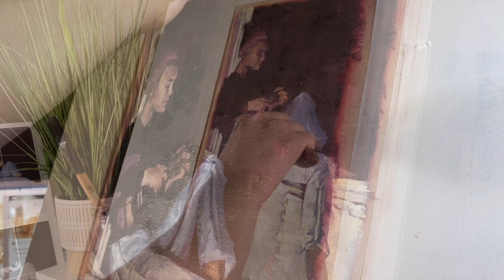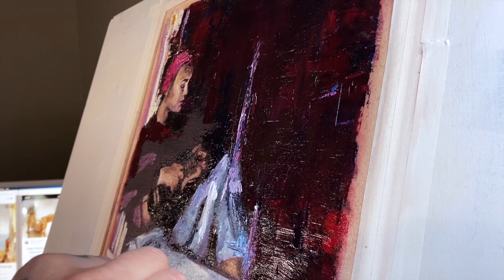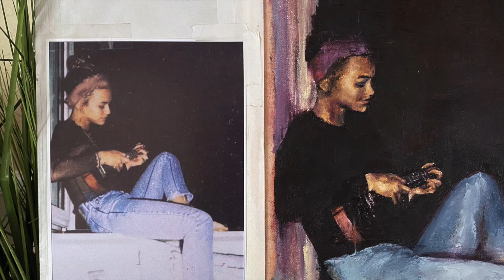ASMR Starting a New Painting | No Talking | Art Relaxation Video for Sleep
Hi friends, I've started a brand new oil painting. If we're lucky it might just be boring enough to put you to sleep. ❤️🎨